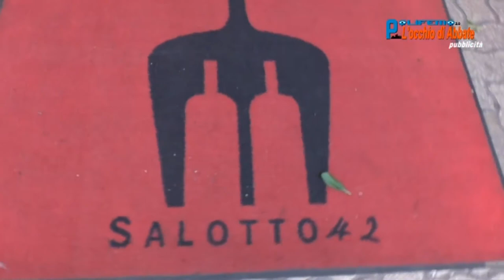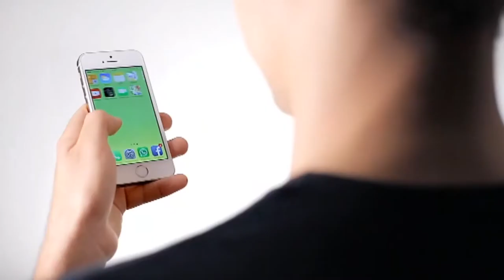Polifemo del 23 giugno 2017 - Elezioni Sindaco di Taranto -sfida tra Baldassari e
Polifemo del 23 giugno 2017 - Elezioni Sindaco di Taranto - Accesa sfida tra Baldassari e Melucci